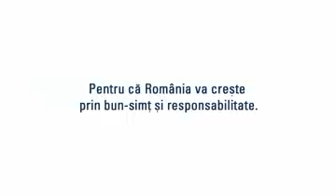Liviu Scripcaru, vioara, Piata Festivalului "George Enescu"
Liviu Scripcaru este unul dintre copiii talentati invitati de Fundatia "Remember Enescu" sa cante in piata Festivalului "George Enescu" de anul acesta.
La intrebarea "Cati ani vrei sa mai canti la vioara", Liviu a raspuns "Toti anii".
Interpretarea lui Liviu la vioara si pasiunea lui pentru muzica ne fac sa fim mandri ca avem printre noi asemenea valori romanesti.